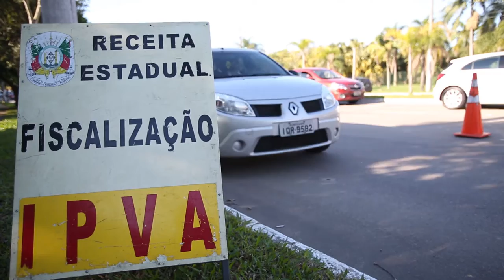Receita Estadual faz operação para recuperar R$ 268 milhões de IPVA em atraso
Além da Capital, equipes da Receita estarão realizando barreiras em Gravataí, Caxias do Sul, Passo Fundo, Uruguaiana, Lajeado e Erechim. Apenas em Porto Alegre, mais de 100 mil veículos estão com o imposto atrasado, o que significa R$ 54,7 milhões que deixaram de ingressar nos cofres públicos. A frota total  tributada em Porto Alegre é de 593 mil veículos.